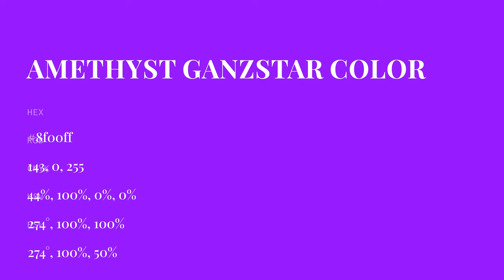Amethyst Ganzstar color 8f00ff hex color - Violet color - Cool color 8f00ff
What color is Amethyst Ganzstar ? 8f00ff hex color - Violet color - Cool color 8f00ff

Hex 8f00ff Color Code is also known as Amethyst Ganzstar color.

Hex 8f00ff Color code in RGB color code model is created after adding 56.08% red color, 0.00% green color and 100.00% blue color.
Hex 8f00ff Color code in CMYK color (process color) code model is generated after subtraction of 43% cyan, 100% magenta, 0% yellow and 0% black.